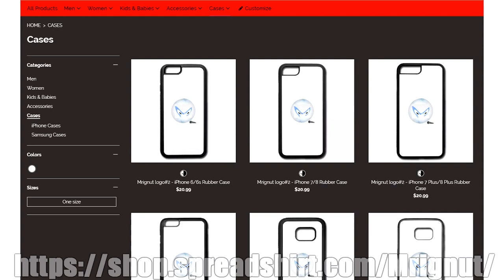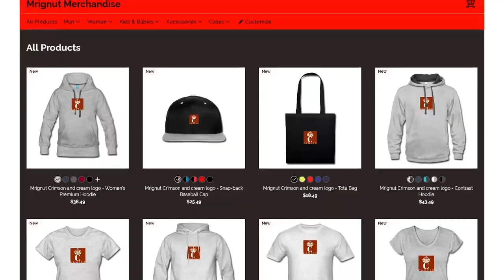🥞Mrignut Reacts#24 Random Twitch girls Smash or Pass+Sermon🤔🍷 @Mrignut of Camp-life🥞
OO